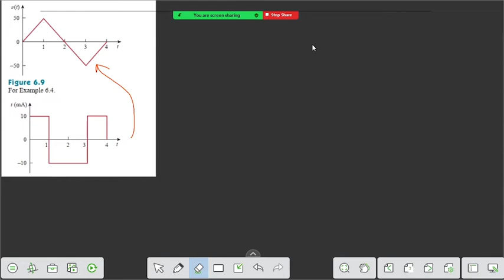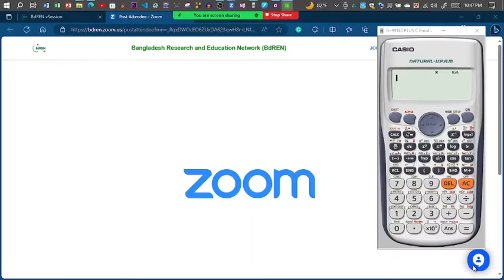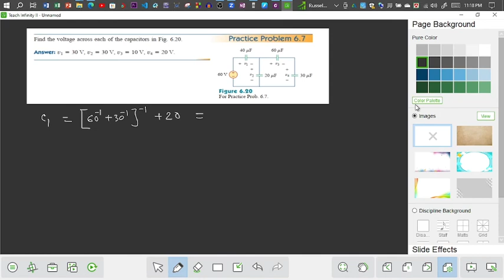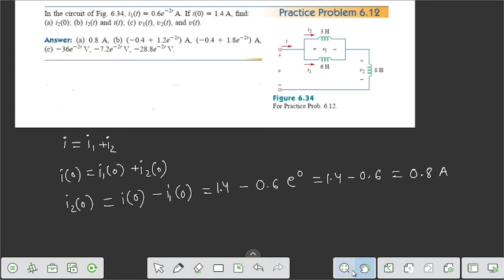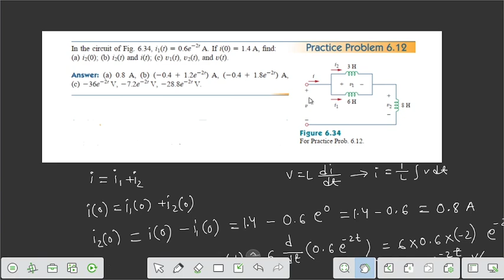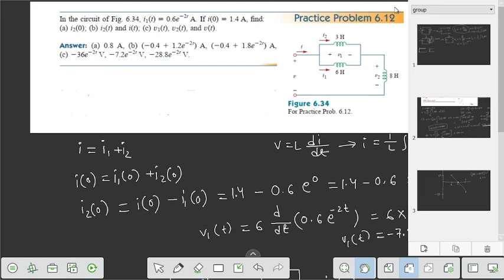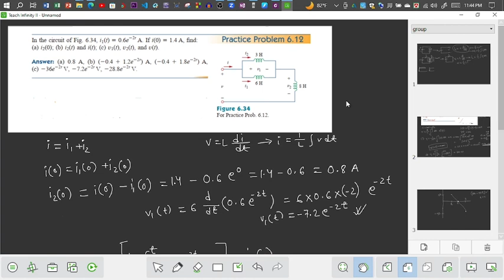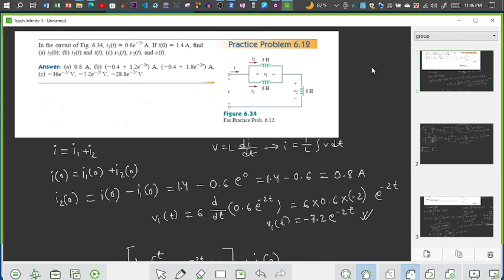Lecture 8। Capacitor Inductor Math। Integration differentiation Math clear concept